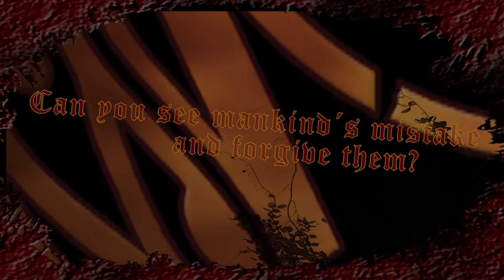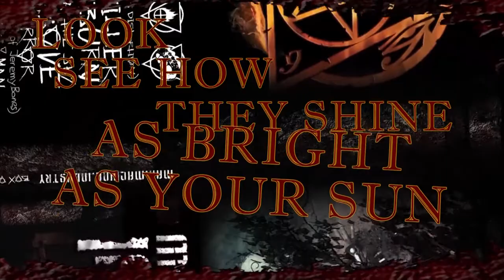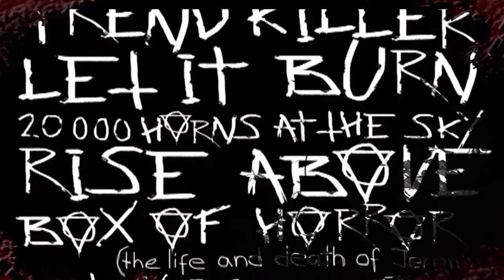MAN.MACHINE.INDUSTRY - Destroyer Of Gods And Man (un-official vid)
ARTIST: Man.Machine.Industry
TITLE: Destroyer Of God's and Man
ALBUM: Box Of Horrors
LYRICS: J. Bergman
LABEL: KMP

c & p J. Bergman / KMP